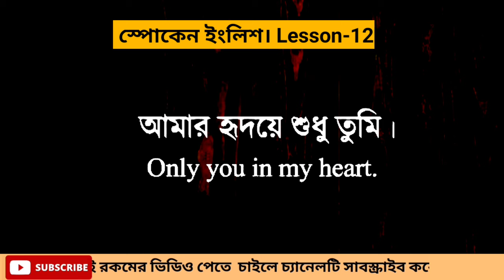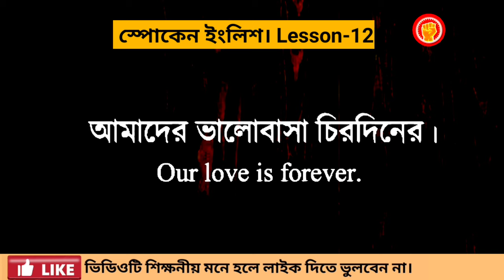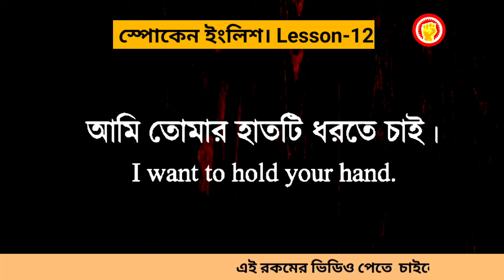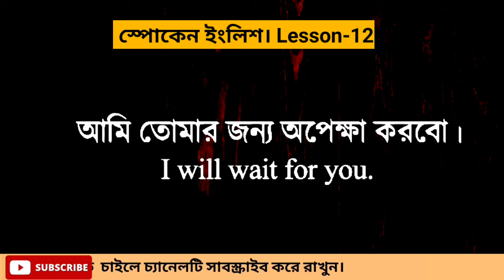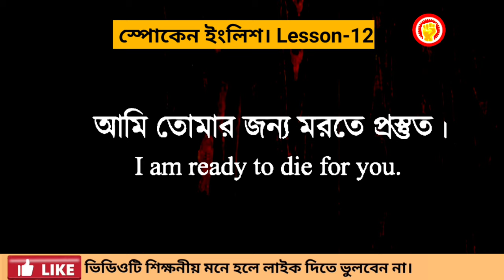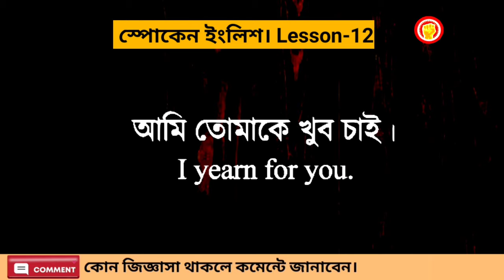রোমান্টিক ভালবাসার ইংরেজি বাক্য || love romantic sentences || Basic English A to Z.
রোমান্টিক ভালবাসার ইংরেজি বাক্য || love romantic sentences
উপদেশঃ

speaking
speaking English
english
spoken
english spoken
english vocabulary
english words
english word
english convention
english conversation
ইংলিশ গান
ইংলিশ মুভি mithai today episode
ইংরেজি শব্দ